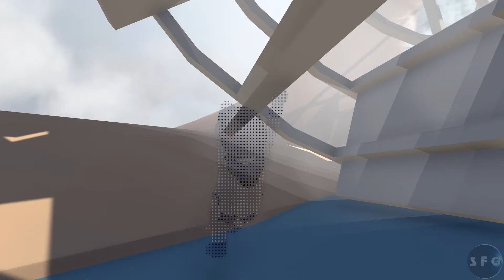Human Fall Flat - Part 6: "Climbin' High, Sinking Low"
Can Blizz pilot a pole boat? Can Conga climb a water wheel? Find out today!